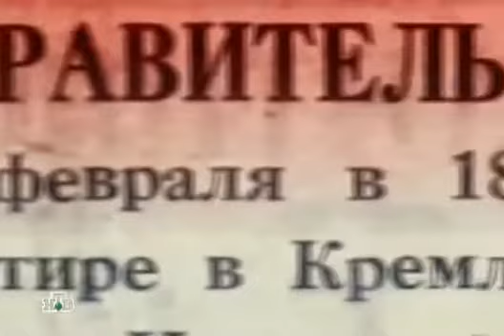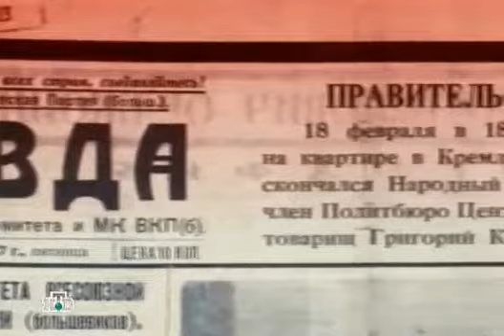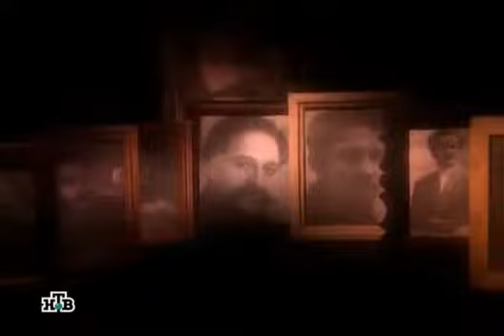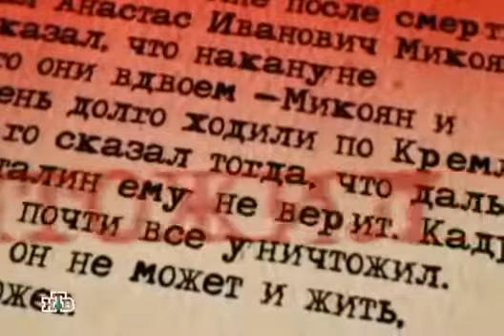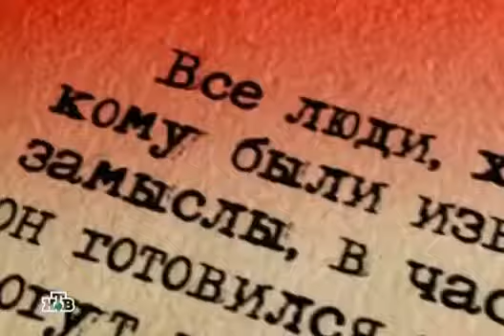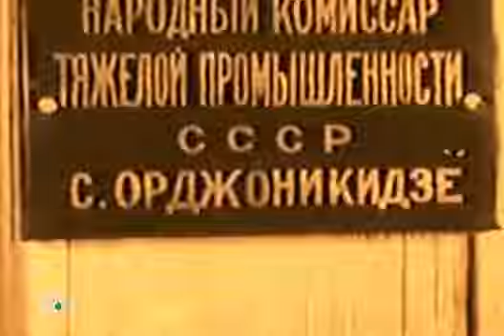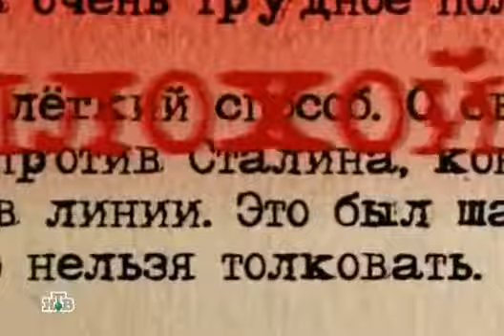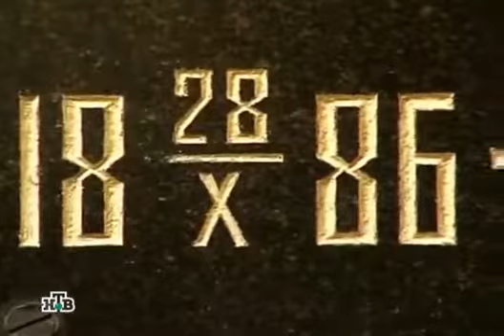Серго Орджоникидзе Кремлёвские похороны/Sergo Ordzhonikidze Kremlin funeral